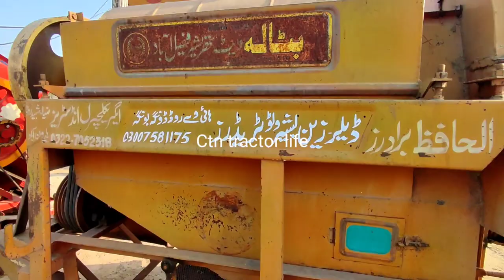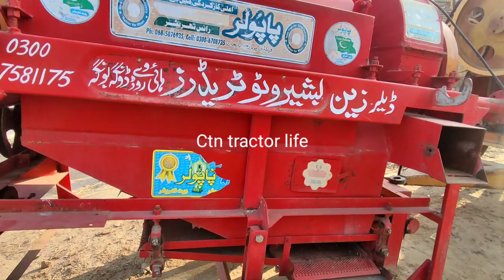7 Wheat Thresher and 3 cultivator For Sale 16/03/22(Ctn tractor life)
7 Wheat Thresher and 3 cultivator For Sale 16/03/22(Ctn tractor life)